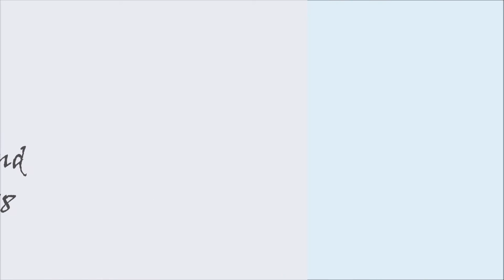January 2018 in Ustka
Some images of sunday locals activity. Filmed nikon d3300 at  one of last day in January 2018. Beach, cold water activity and pier scenery plus about reggae music makes this film. Location is Ustka in Poland.